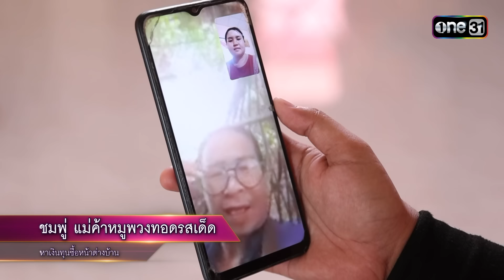“ชมพู่” แม่ค้าหมูพวงทอด หาเงินทุนซื้อหน้าต่างบ้าน | Highlight ดวลเพลงชิงทุน2024 Ep.1581 | 3 มิ.ย.67